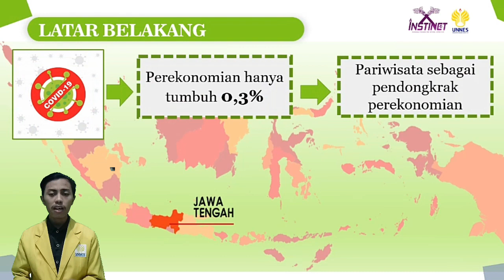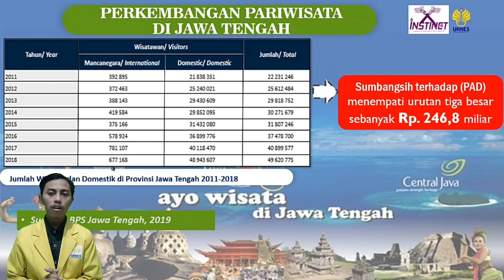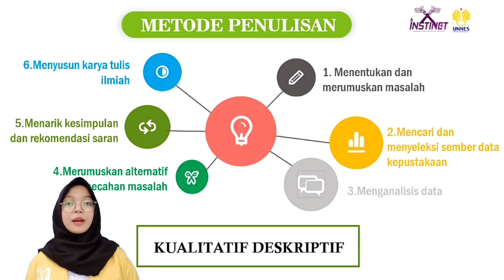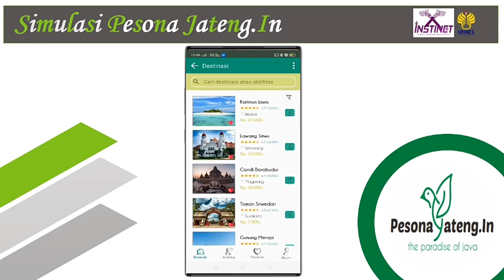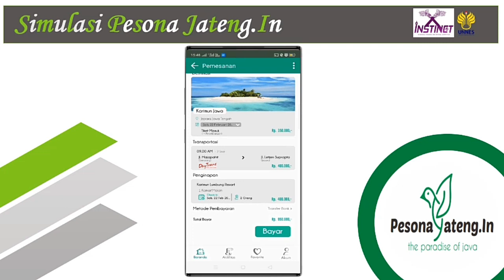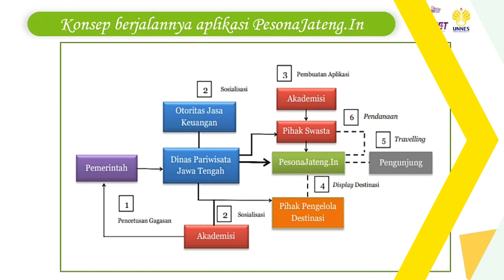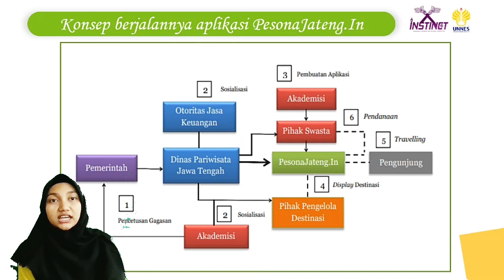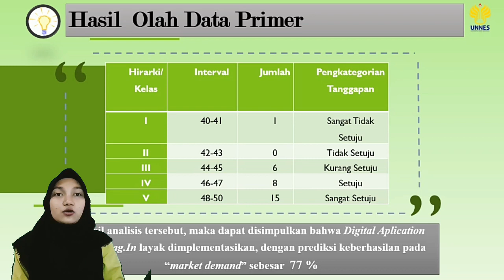UNIVERSITAS NEGERI SEMARANG | PESONA JATENG.IN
Nama tim : Pesona Jateng.in

Judul : PESONAJATENG.IN: INOVASI PENGELOLAAN PARIWISATA JAWA TENGAH BERBASIS DIGITAL APPLICATION SEBAGAI UPAYA PEMULIHAN PEREKONOMIAN PASCA PANDEMIC COVID-19 GUNA MEWUJUDKAN INDONESIA EMAS 2045

Asal : UNIVERSITAS NEGERI SEMARANG

Anggota :
• Fransisca Rahcmawati Indira
• Fitriana Abdul Hanif
• Siti Listyaningsih